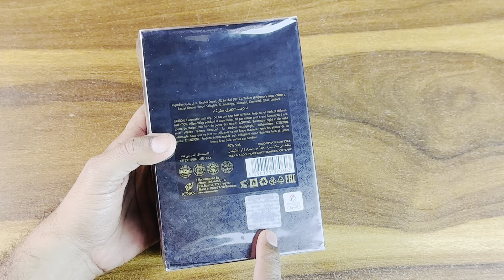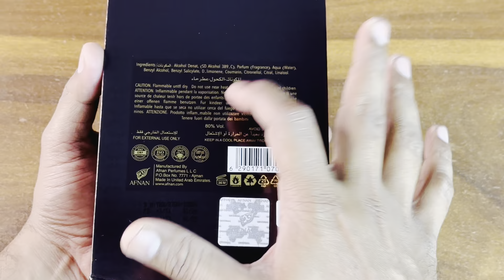Afnan Turathi Brown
Afnan Turathi Brown Perfume is a captivating fragrance that blends tradition with modernity, offering a rich and sophisticated scent for both men and women. In this video, we’ll dive deep into what makes this perfume truly special, from its exquisite blend of ingredients to its luxurious presentation.

First, let’s talk about the scent profile. Afnan Turathi Brown opens with a warm, spicy top note featuring saffron and cinnamon, which immediately sets the stage for an opulent fragrance experience. As the perfume settles, the heart notes reveal a rich blend of amber and patchouli, adding depth and complexity with their earthy, resinous qualities. The base notes of oud and sandalwood provide a long-lasting, smoky warmth, making this fragrance perfect for cooler evenings or special occasions when you want to leave a lasting impression.

One of the standout features of Afnan Turathi Brown is its incredible longevity. A few sprays can last you throughout the day, lingering on the skin and clothing, while also maintaining a moderate to strong projection that ensures you’ll be noticed without overwhelming your surroundings.

We’ll also discuss how Afnan Turathi Brown compares to other popular oriental fragrances, particularly its use of oud. This perfume is perfect for someone looking for a luxurious, Middle Eastern-inspired fragrance without being overly intense or challenging to wear.

In this video, we’ll cover:

 • A closer look at the notes and how they evolve throughout the day.
 • Tips on how and when to wear Afnan Turathi Brown to get the best experience.
 • Who this perfume is best suited for, whether you’re a fan of oud fragrances or someone just getting introduced to them.
 • The stunning bottle design and packaging, which features a brown glass flacon with intricate detailing, reflecting the richness of the scent inside.

100% Original Buying Link

Retail Pack 90ml

Decant/Sample 10ml